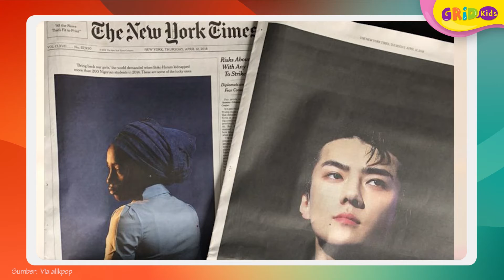Fakta Menarik D.O EXO Member Multitalenta yang Sering Dipanggil Umma - Ulang Tahun D.O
Selain memiliki banyak prestasi dalam bidang musik, D.O juga memiliki bakat dalam hal akting, dan bermain dalam berbagai judul drama. Kali ini, GridKids akan membahas member yang sering dipanggil umma ini.
GRIDSKIDS ARE ALL ABOUT FUN!

Produser: Lucia Triundari
Editor: Sigit Purnomo, Karto Mandiro
Assisten Editor: Glent Bonefasio
Script Writer: Angela Ribka S.
Creative Art : Dyta Salsabila, Akmal Nadhif Predika